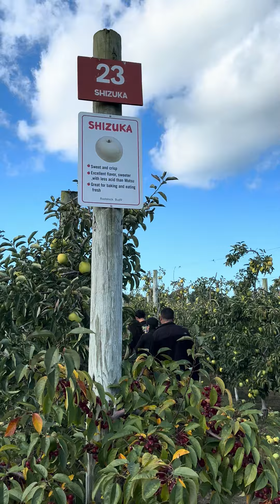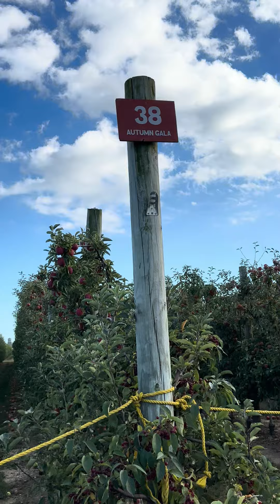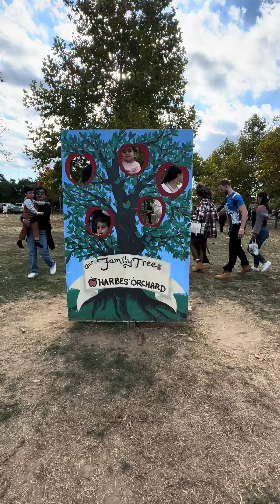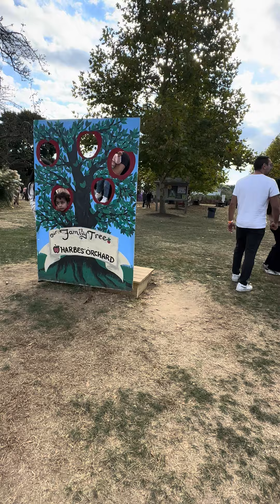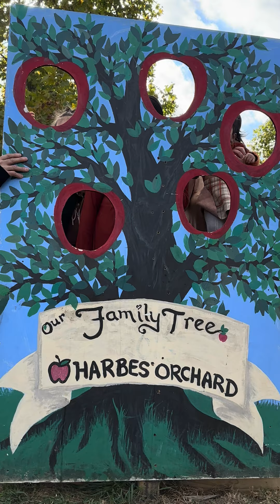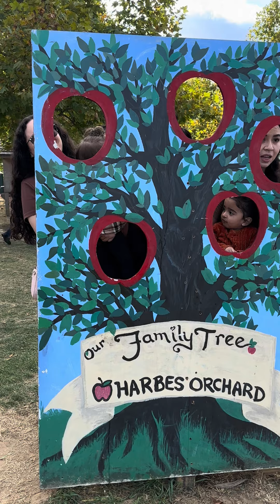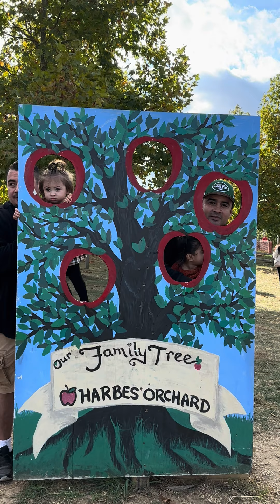Un hermoso lugar en algún lugar de new York apple farm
5698 sound ave Riverhead ny11901 esa en la dirección